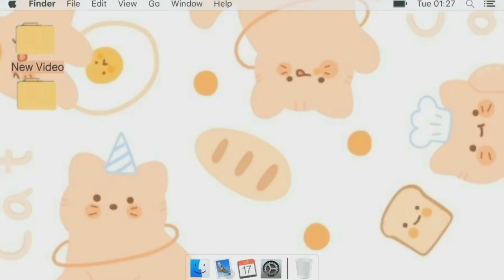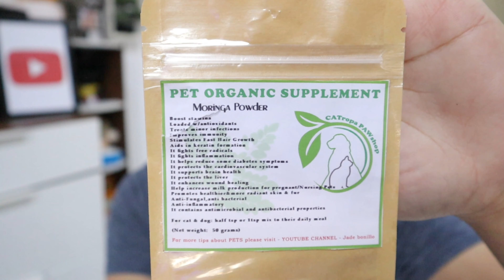PAANO PATABAIN ANG PUSA | HOW TO MAKE YOUR CAT FAT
PAANO PATABAIN ANG PUSA?
HOW TO MAKE YOUR CAT FAT?

PAANO MAIIWASAN ANG MABAHONG AMOY NG CAT LITTER SAND | HOW TO HAVE SMELL FREE CAT LITTER BOX

BAKIT DAPAT REGULAR ANG PAGSUKLAY SA BALAHIBO NG PUSA | WHY IT IS IMPORTANT TO COMB YOUR CATS FUR ?

PAANO PAINUMIN NG GAMOT AT VITAMINS ANG PUSA | HOW TO GIVE LIQUID AND TABLET MEDICINE TO A CAT

KAILANGAN BANG MAG SUOT NG COLLAR ANG MGA PUSA | ADVANTAGES AT DISADVANTAGES SA PAGSUOT NG COLLAR SA PUSA

PAANO MAWALA ANG EAR MITES NG PUSA | PAANO LINISIN ANG TAINGA NG PUSA | HOW TO TREAT CAT EAR MITES | EAR MITE TREATMENT

PAANO MALALAMAN KUNG MAY EAR MITES ANG PUSA | HOW TO TELL IF A CAT HAS EAR MITES | CAT EAR MITES

PAANO GAMUTIN ANG PUSA AT ASO NA MAY RINGWORM | HOW TO TREAT CATS AND DOGS RINGWORM | HOME REMEDY